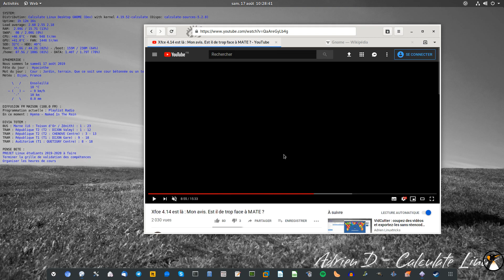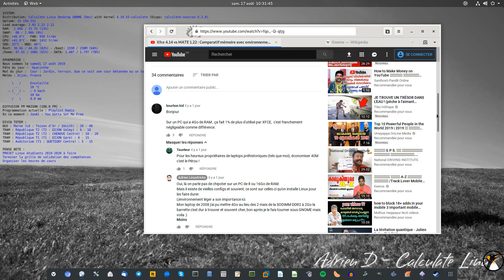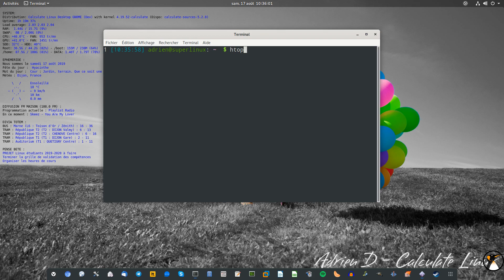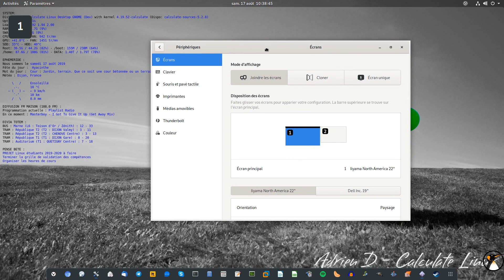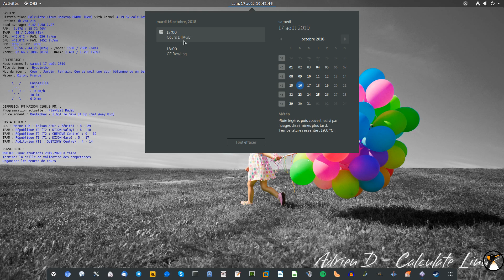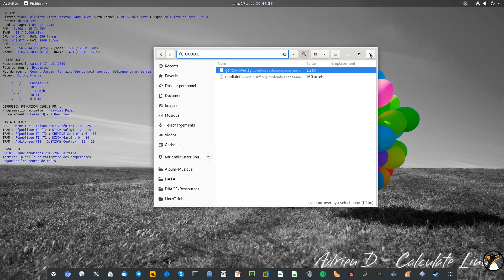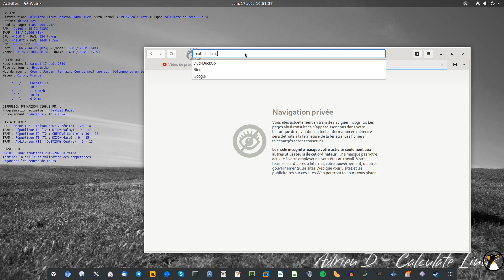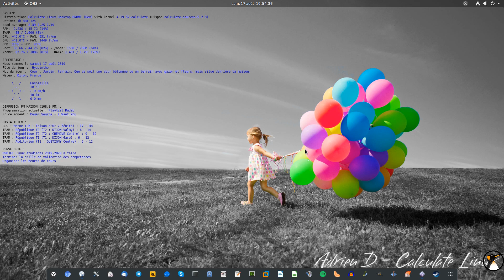Edito : Environnements de bureau et avis sur GNOME (lourd mais complet)